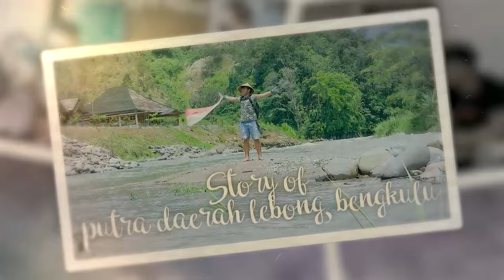SUAMI SUDAH TIADA - WANITA MUALAF INI HARUS MENGHIDUPI KEEMPAT ANAKNYA SENDIRI ? EGO ANDRIANO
Hallo sobat Peduli, Selamat datang di Channel Ego Adriano, terimakasih bagi subcriber yang selalu setia menonton video2 dari channel Ego Adriano, dan buat sobat yang baru nonton video di channel Ego Andriano, ayo jangan lupa Disubcribe,like dan sharenya, dan semoga videonya menginspirasi sobat semua, Doakan saya dan Tim selalu sehat, sehingga kita bisa membuat konten yang menginspirasi temen2 semua.
Untuk keperluan bisnis/Donasi, silakan hubungi kontak/sosmed dibawah :
Waatsap just for bisnis/donasi : 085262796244 (jangan nelpon)